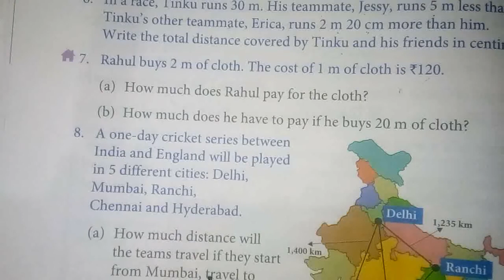Grade 3 | Maths | Conversion of m to cm